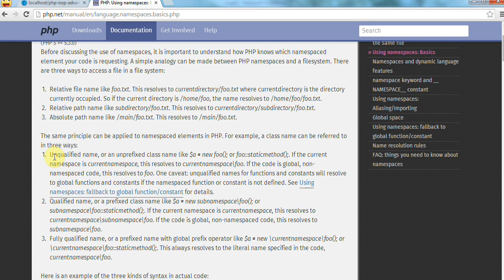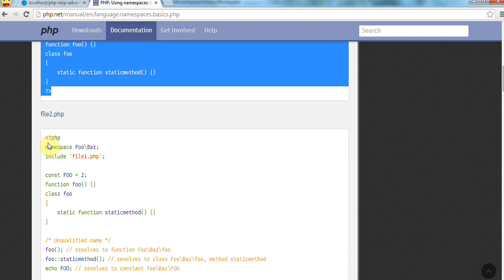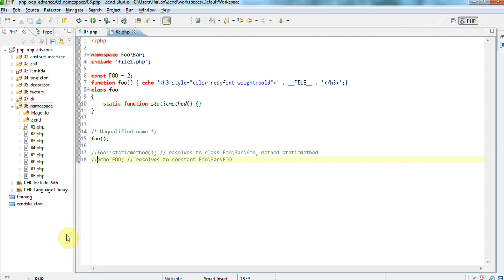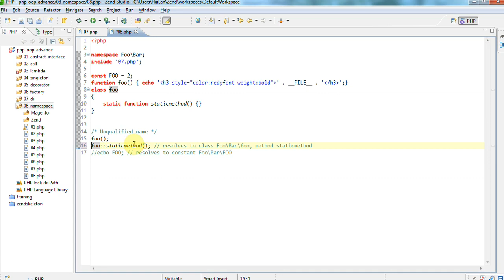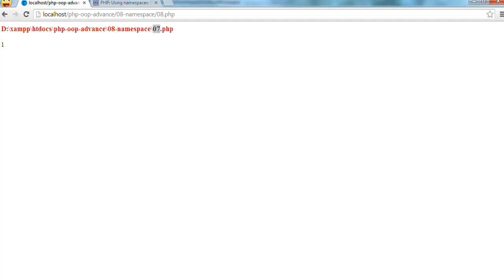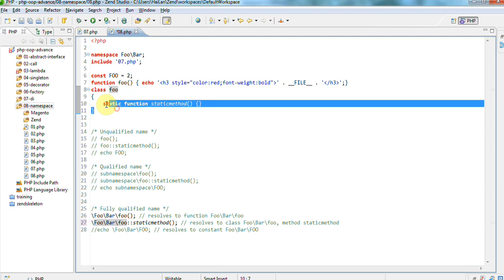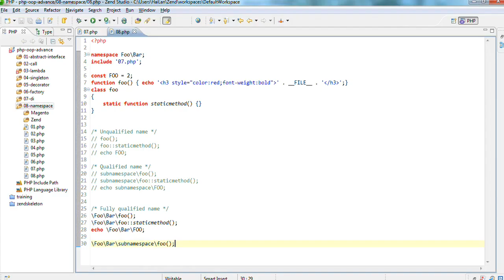Lập trình hướng đối tượng - Bài 55 Namespace - Namespace 03